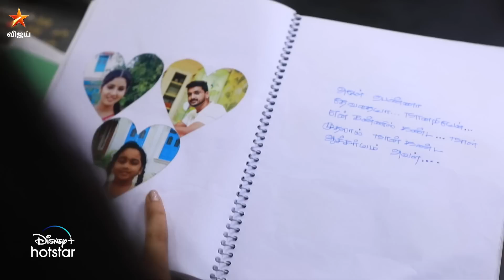Chellamma | 23rd to 28th January 2023 - Promo